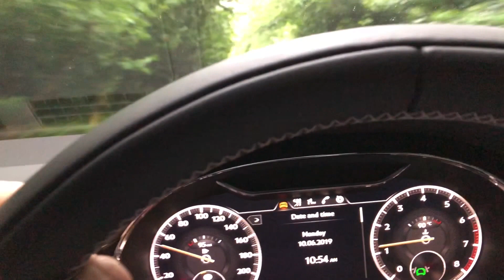Car for All Seasons Bentley Continental GT W12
AlphaLuxe Drives Bentley Continental GT W12
Read the Review on AlphaLuxe web magazine